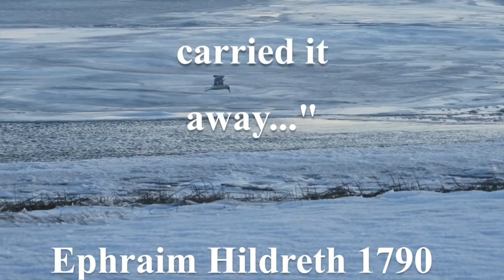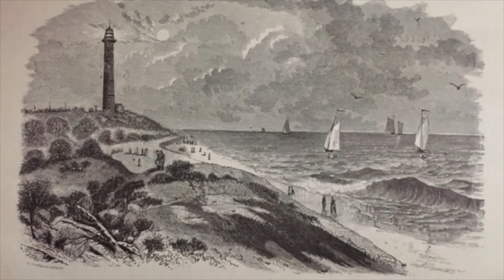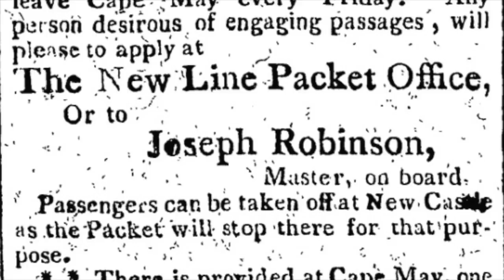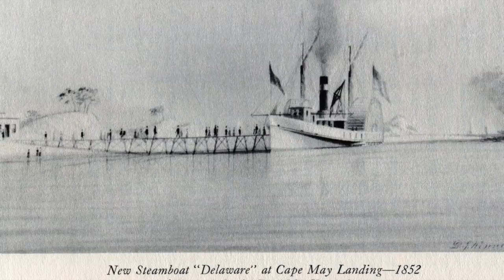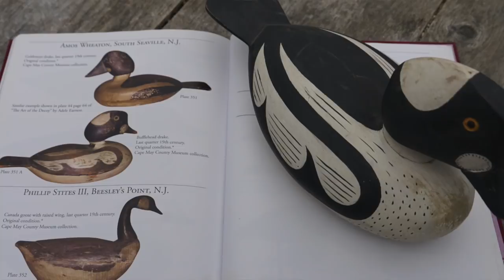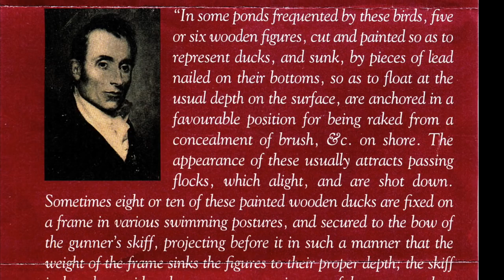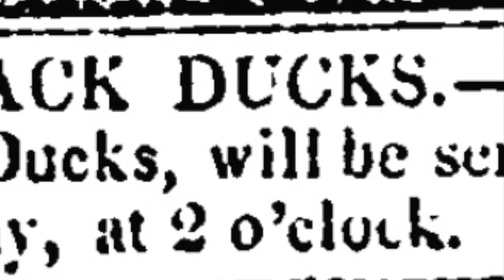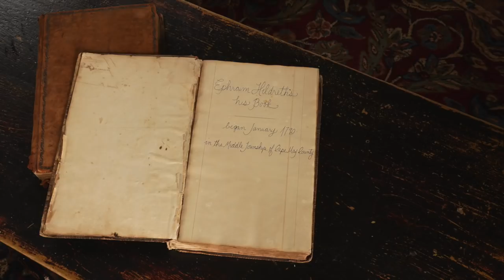"Went Agunning on the Meadow"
Narrated by decoy maker & guide, J. P. Hand this documentary describes over 300 years of waterfowling in Cape May County, N. J.  Using rare vintage photos, film makers Jim Talone and Hand tell the story of waterfowl hunting on the Jersey Cape from the 1690s to the present.